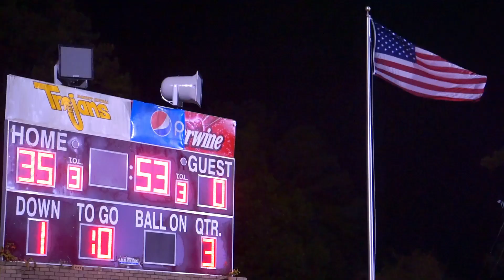Harnett Central Football Team Highlights vs Westover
HCHS 42  - Westover 0